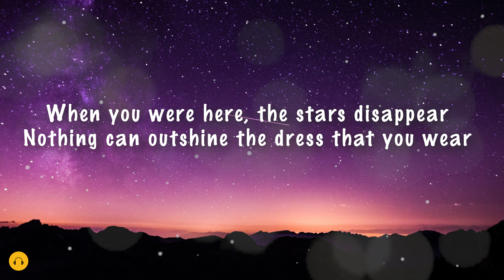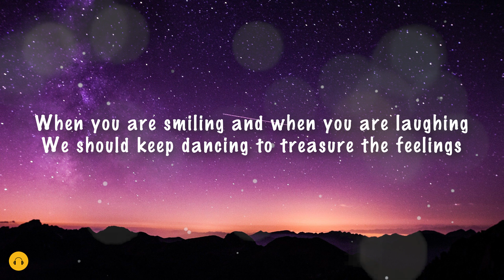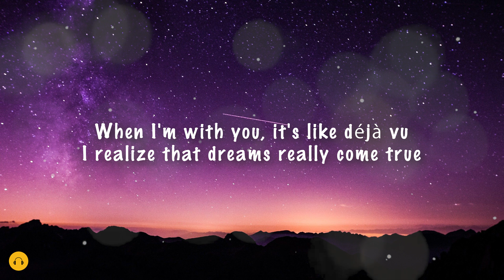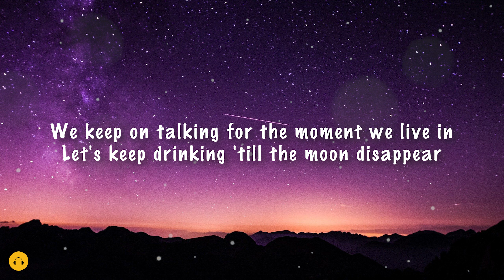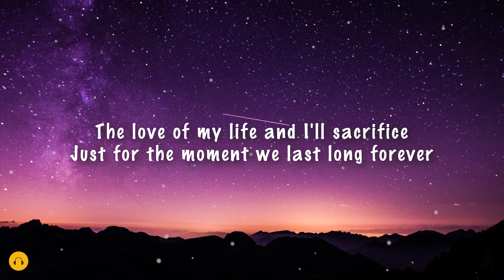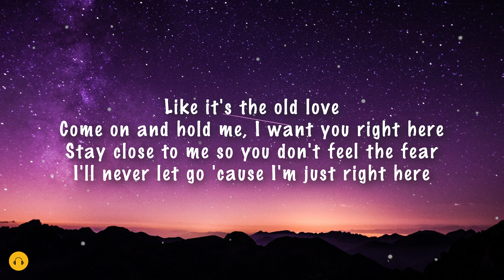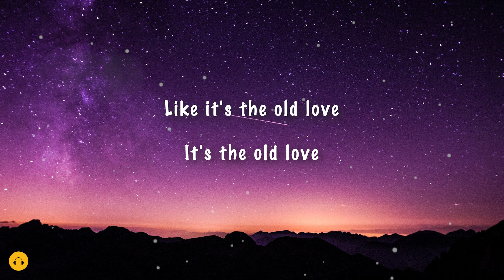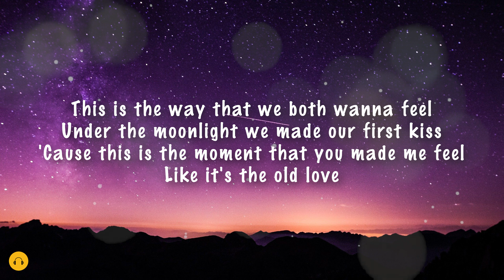OLD LOVE - Yuji ft. Putri Dahlia (Lyrics)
Old Love Lyrics

I wanna hold your hand and show what is love

Like it's the old love (it's the old love)

Let's keep drinking 'till the moon disappear

The one that will stay by my side till I'm gone